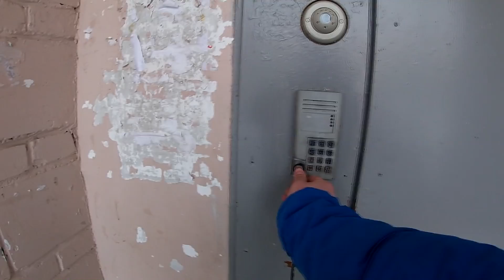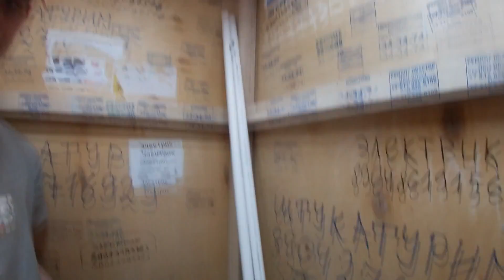КОЛЯСКА для собаки ИНВАЛИДА своими руками | АМСТАФФ БЕРТА уже хочет попробовать!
На витамины и вкусняшки для Берты: 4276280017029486 ( карта Сбербанк)
Друзья представляю вашему вниманию КОЛЯСКА для собаки - ИНВАЛИДА своими руками | АМСТАФФ БЕРТА уже хочет попробовать! !